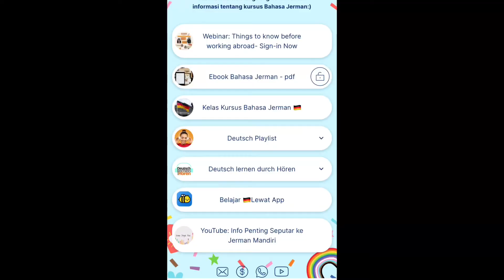Ini Alasan Kenapa Orang Gagal Belajar Bahasa Jerman - Dan Tips Mengatasinya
Follow aku di Instagram untuk belajar Bahasa Jerman dan dapatkan Motivasi sehari2 biar semangat datang ke Jerman🇩🇪

Ada banyak bonus dan gratisan di bio, buruaaaaannnn👊🏾

Udah hampir 27 tahun, pengen au pair dsb. tapi belum punya tempat les Bahasa Jerman? Jangan ragu kontak di sini 🤗

Pengen ngechat langsung lewat WhatsApp?  Untuk tanya seputar Ausbildung sebagai Zahnarzthelferin alias asisten dokter gigi atau Pflegerin atau perawat 👩🏻‍⚕️atau guru TK 👩🏽‍🏫 (Kindergarten Erzieherin )☀️Boleh banget☀️

Pengen minta alamat Email? Silahkan DM ☀️

Dapatkan Mikrofon yang aku gunakan di sini

Tertarik belajar Bahasa Jerman lewat aplikasi? Sama🤝

Suka dengar musik? Pengen belajar Bahasa Jerman lewat playlist aku?
Selamat menikmati ☺️💁🏿‍♀️🥳

Itu akan memotivasi aku banget untuk semakin memperbaiki kanal ini sehingga semua yang mampir di sini merasa terbantu🙏🏿✌🏾🤝🤗😊🇩🇪☀️☀️ dan urusan Ausbildung dan au pair dsb nya semakin dibukakan jalannya💕💕💕